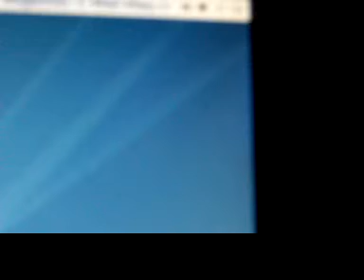Malware der besonderen Art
Insekten im TFT-Bildschirm